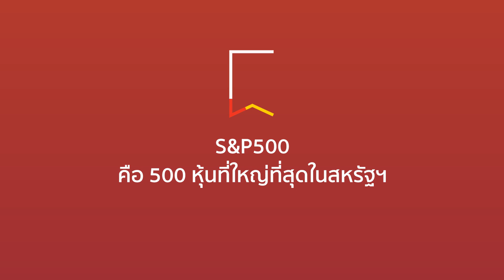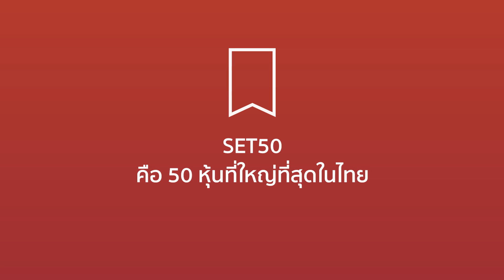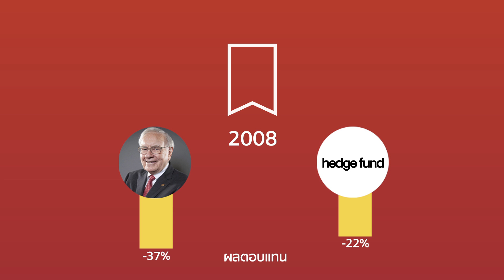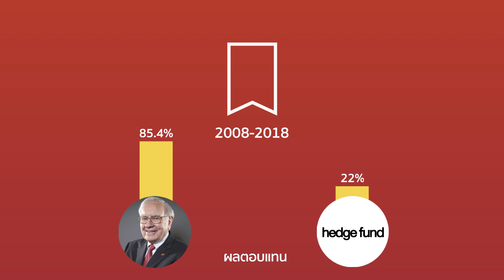"กองทุนดัชนี" ดียังไง? | ลงทุนนิยม EP. 4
...Passive Fund vs. Active Fund ต่างกันยังไง?
...ทำไม Warren Buffett ถึงแนะนำให้ลงทุนแบบ Passive Fund กับ 'กองทุนดัชนี'
...ผลตอบแทนแบบไหนดีกว่ากัน?

ติดตามรายการ 'ลงทุนนิยม' กับ ผู้ริเริ่มแนวคิด 'ใช้แรงทำเงิน ให้เงินทำงาน' เฟิร์น ศิรัถยา อิศรภักดี

• เจาะลึกกลยุทธ์ 'นักลงทุนคุณภาพ' กับซีรี่ย์

• อยากรู้ 'วิธีทำ' ให้มั่งคั่ง ต้องดูซีรี่ย์